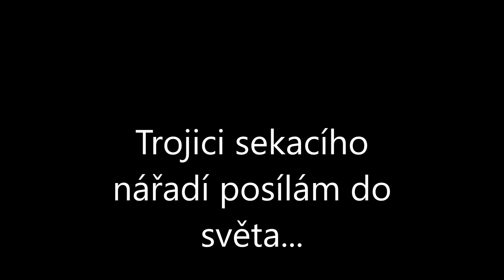Trojici sekacího nářadí posílám do světa